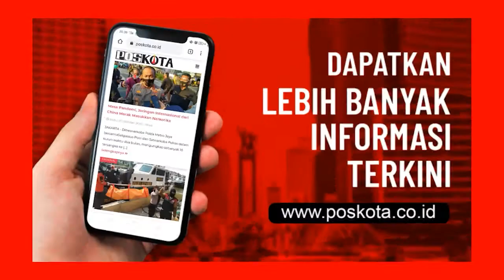AKSI PENCURIAN TEREKAM CCTV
jakarta- Maling beraksi di area yang diduga Rumah Sakit (RS) Fatmawati, Cilandak, Jakarta Selatan, Jumat (30/10/2020). Aksi pelaku terekam kamera CCTV, ia terlihat mencuri HP milik seorang perawat.

 Aksi pencurian ponsel yang diduga terjadi di Rumah Sakit Fatmawati, Cilandak, Jakarta Selatan, terekam CCTV. Pelakunya diduga orang dalam di rumah sakit tersebut, sedangkan ponsel yang dicuri merupakan milik seorang perawat.